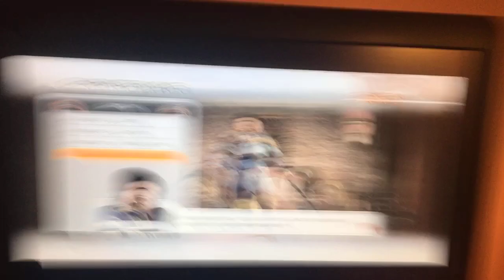AAAAAAAAAAAAAAAAAAAAAAAAAAAAAAAAAAAAAAAAAAAAAA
Yea, I’m very lonely.

Jiang Wei, Xiahou Ba, Cao Pi, and Sima Zhao do it for me tbh.

Sima Yi seems like the kind of man that would try and seduce you in his own way but it sounds no different than his normal talk. So then you become the anime protagonist trying to figure out whether he likes you or he’s just being condescending Sima Yi like usual.

You always guess wrong.

Tune in next time to find out what happens at the family picnic!